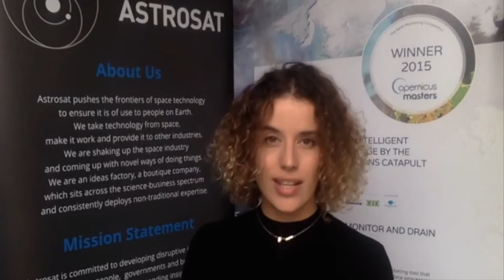Astrosat's End to End Challenge for the Copernicus Masters Competition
Astrosat is offering a prize via the Copernicus Masters competition for you to give ideas for applications that use Earth observation data, but with a twist.

We want you to come up with ideas that need Earth Observation data from the Copernicus suite, but also from data that currently isn’t available, for example, maybe you need better resolution or specific spectral bands.

We will use this information to determine what kind of sensor you need and get it placed onboard Teledyne Brown’s MUSES platform on the International Space Station!

Our new methodology of getting new space tech into orbit will mean the time and cost for getting the EO data you need will be dramatically reduced.

The Copernicus Masters competition is how Astrosat first launched, so be prepared for your idea to take-off, the sky isn’t the limit!

For examples of ideas, please look at our web where we've given some hints!